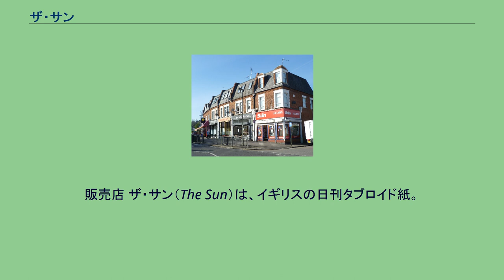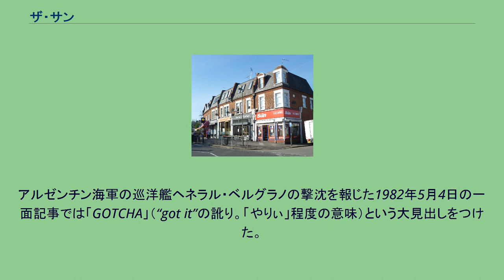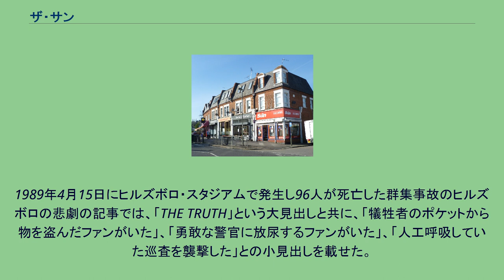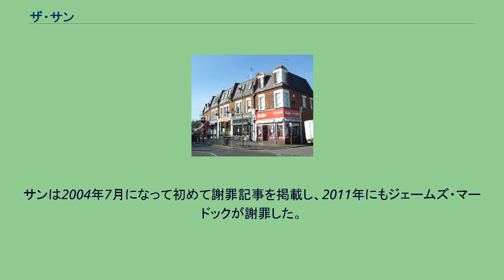ザ・サン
ニューズ・コーポレーション
販売店 ザ・サン（The Sun）は、イギリスの日刊タブロイド紙。
ルパート・マードックが率いるニューズ・コープ傘下のNews Group Newspapers of News Internationalによって発行されている。
世界でもっとも発行部数が多い英語日刊紙であり、2016年10月の発行部数は約170万部。
日曜版にあたるのは『ニュース・オブ・ザ・ワールド』である。
『サンデー・サン』（the Sunday Sun）はサンとは関係がない。
1982年にフォークランド戦争が勃発すると、武力解決を選択したマーガレット・サッチャーを全面的に支持し愛国主義的な報道をおこなった。
アルゼンチン海軍の巡洋艦ヘネラル・ベルグラノの撃沈を報じた1982年5月4日の一面記事では「GOTCHA」（“got it”の訛り。「やりぃ」程度の意味）という大見出しをつけた。
この攻撃では300人以上の乗員が死亡した。
編集部は被害の大きさを知り後の版では見出しを変更したが、あまりに不謹慎であると批判の対象となった。
1989年4月15日にヒルズボロ・スタジアムで発生し96人が死亡した群集事故のヒルズボロの悲劇の記事では、「THE TRUTH」という大見出しと共に、「犠牲者のポケットから物を盗んだファンがいた」、「勇敢な警官に放尿するファンがいた」、「人工呼吸していた巡査を襲撃した」との小見出しを載せた。
事故の様子はカメラが捉えており、証拠はいっさい存在しなかった。
リヴァプールFCのサポーターは激怒し、サンの不買運動をおこなったためリヴァプールにおける売り上げは4分の3に減少した。
サンは2004年7月になって初めて謝罪記事を掲載し、2011年にもジェームズ・マードックが謝罪した。
今日でもボイコットは続いている。
リヴァプールではサンを購入できないキオスクが多く、売り上げも少ない。
なお、ジョージ・オブ・ケンブリッジが産まれた翌日の題字を息子を意味する「The Son」に変更している。
2017年5月4日、エリザベス女王の夫であるエディンバラ公フィリップ殿下が死亡したとする誤った記事を公開した。
2019年6月、ドナルド・トランプ大統領が訪英する際のインタビューにおいて、メーガン妃を批判したとして報道したが、大統領からはフェイクニュースだとして片付けられている。